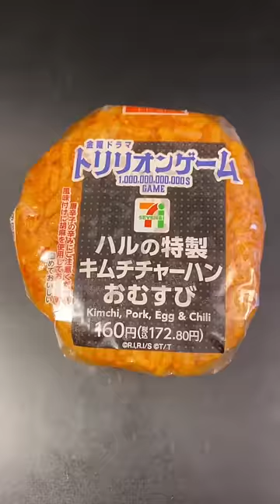【セブンイレブン被害者の会】激辛おむすびで悶絶する人続出！